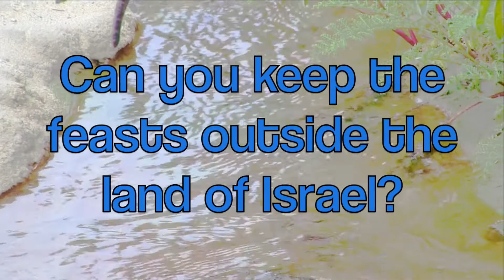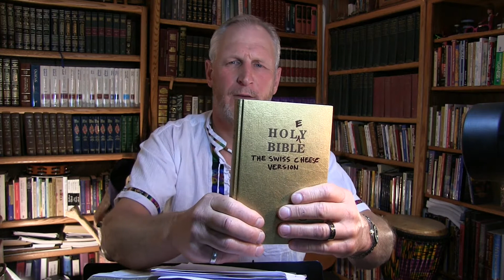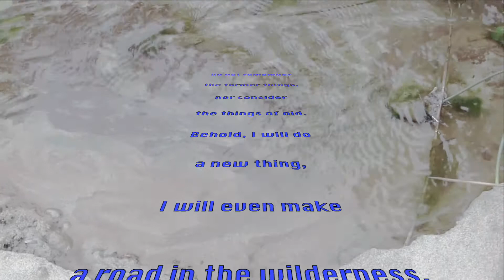Can You Keep the Biblical Feasts Outside of Israel?